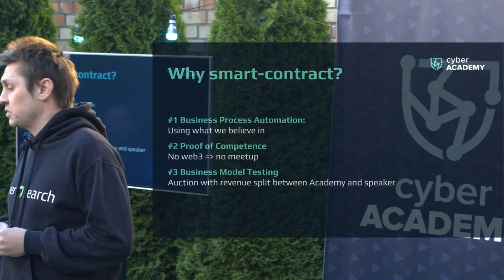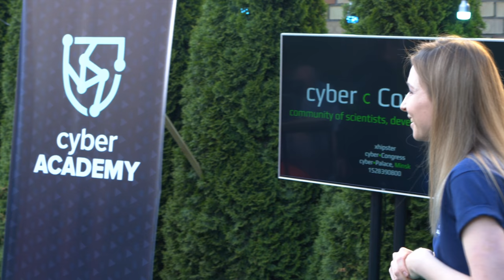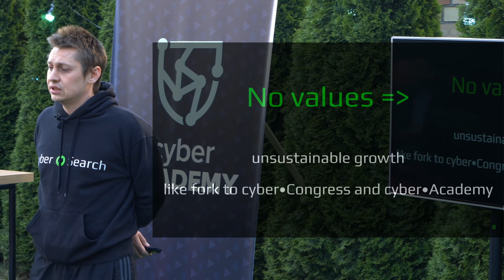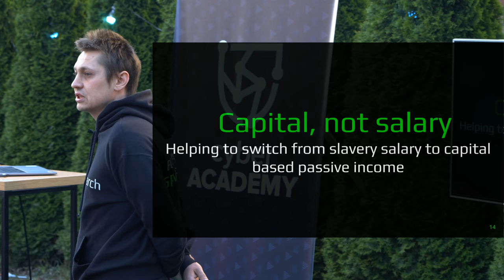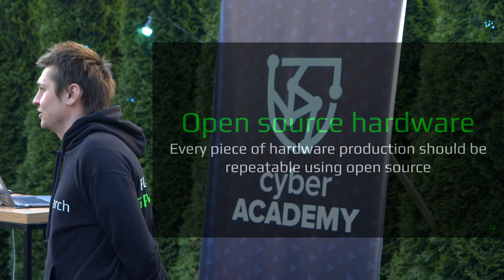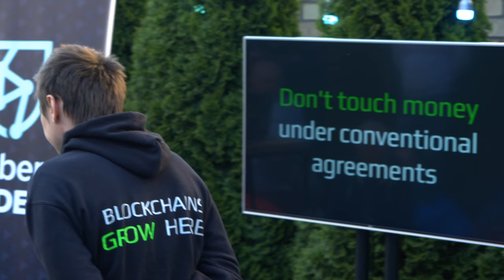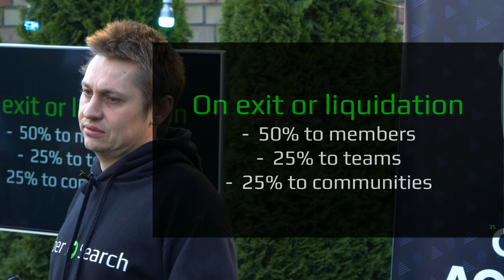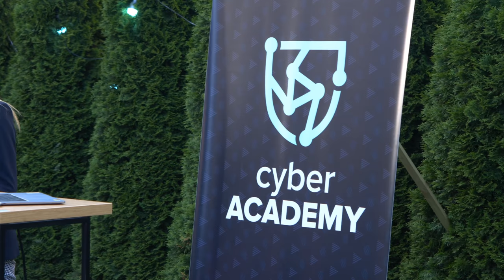Cyber Congress History | Dima Starodubcev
Dima Starodubcev, cyber•Congress - «Cyber Congress History»